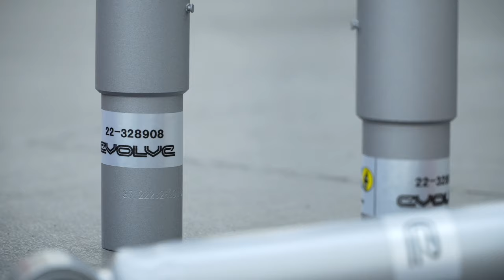Your i3 needs this upgrade - Evolve Suspension Package - Dampers + Lowering Springs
The i3 is a great family daily car, but the ride quality left something to be desired, and when Imran's daughter was complaining he knew it was time to do something.

Working closely with Bilstein a set of replacement Dampers have been developed that effectively improve the ride quality whilst working with the original spring. Alongside this we also developed a lowering spring to reduce the arch gap and improve the aesthetics.